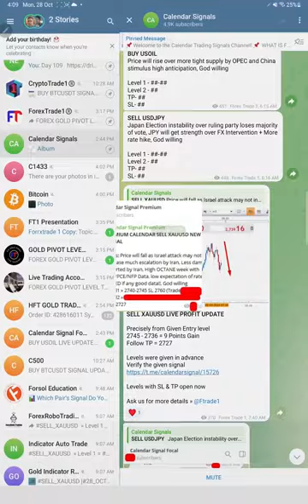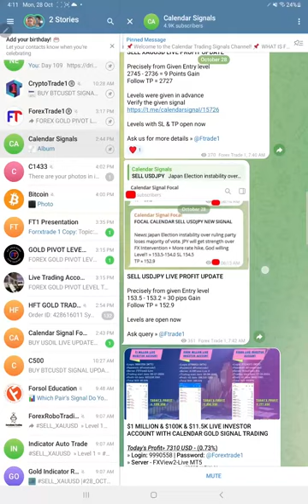28.10.2024 CALENDAR SIGNAL PERFORMANCE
28th October Calendar Signal Report

» SELL XAUUSD » 18 Point Gain=1lot= $1800

» BUY USOIL » 2.1 Point Gain=10lot= $2100

» SELL USDJPY » 120 Pips Gain=2lot= $2160

= Total = $6060

»10k Capital = 60.6% ROI = High Risk
»100k Capital= 6.06% ROI = Medium Risk
»1M capital= 0.60% ROI = Low Risk